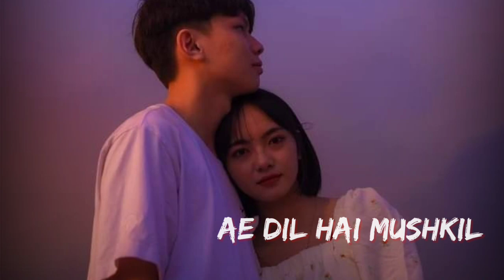Ae Dil Hai Mushkil - [Slowed+Reverb] Arijit Singh | Crezy Lofi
Used Headphones for Best Experience 😉

Song Credits.

Recording Engineer's- Ashwin Kulkarni, Himanshu

Shirlekar, Kaushik Das, Lee Slater